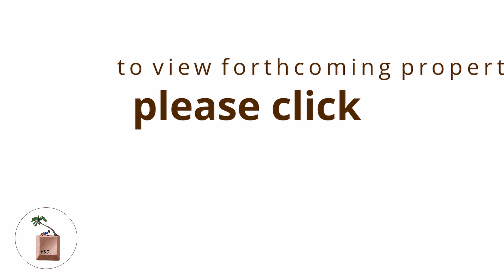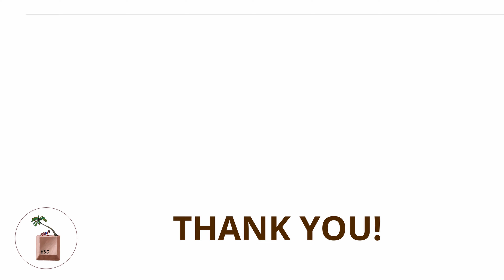Luxury stone villa, sitting above the beautiful, natural Delphini beach, Stoupa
Used as a commercial property to date, this villa boasts 4 bedrooms and 5 bathrooms, with sleeping space for more if needed.